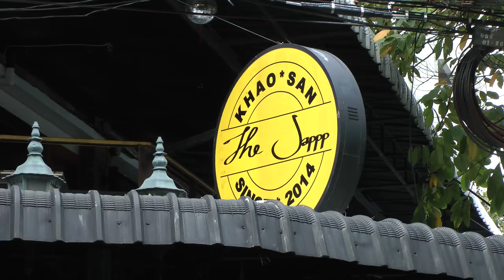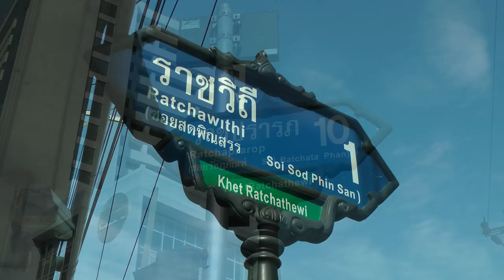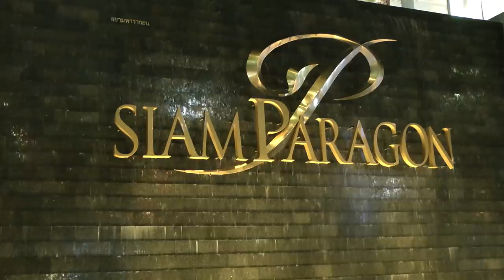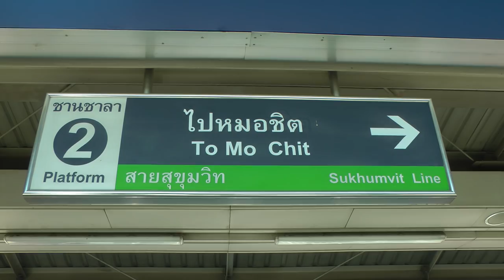Bangkok City of Life 2015 ( HD1080/60P )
Bangkok  is the capital and the most populous city of Thailand. It is known in Thai as Krung Thep Maha Nakhon (กรุงเทพมหานคร, pronounced  [krūŋ tʰêːp mahǎː nákʰɔ̄ːn]   Krung Thep . The city occupies 1,568.7 square kilometres (605.7 sq mi) in the Chao Phraya River delta in Central Thailand, and has a population of over 8 million, or 12.6 percent of the country's population. Over 14 million people (22.2 percent) live within the surrounding Bangkok Metropolitan Region, making Bangkok an extreme primate city, dwarfing Thailand's other urban centres in terms of importance.

Panasonic HDC-TM900